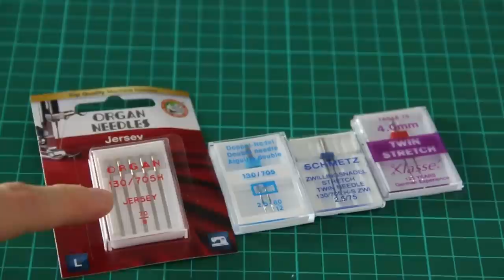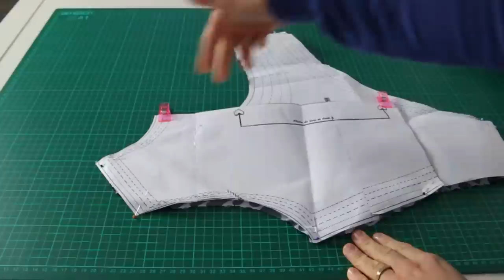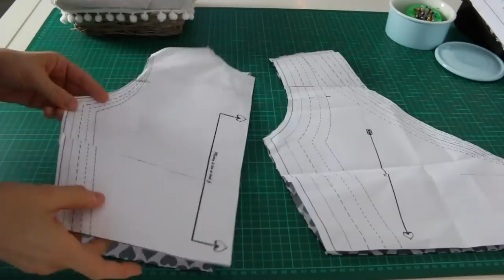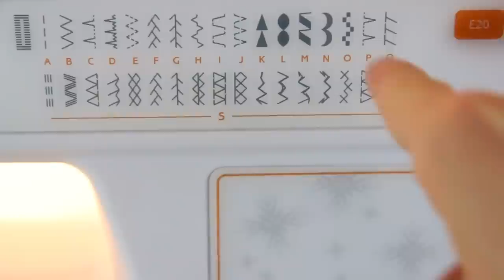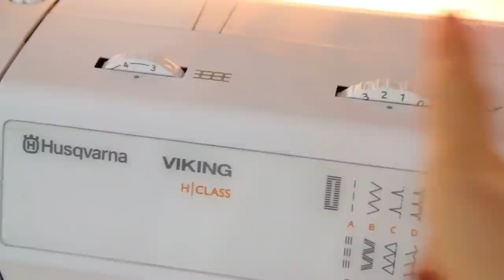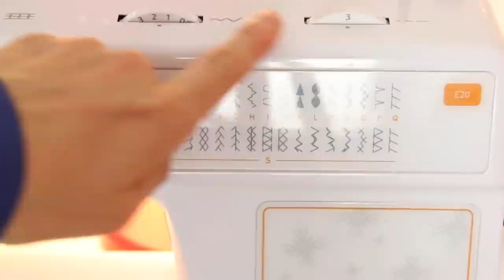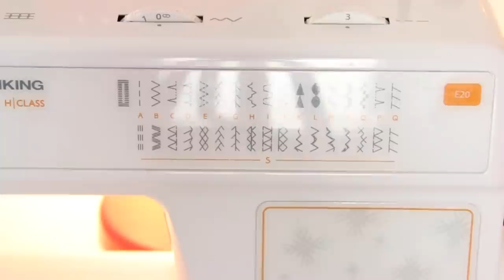Tutoriel couture : pas à pas robe Lucille 👗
▶M E S F O R M A T I O N S C O U T U R E
♡ MON MATÉRIEL COUTURE ET VIDÉO ♡